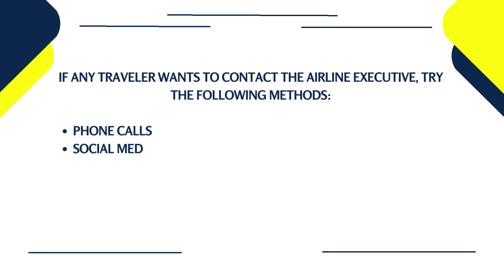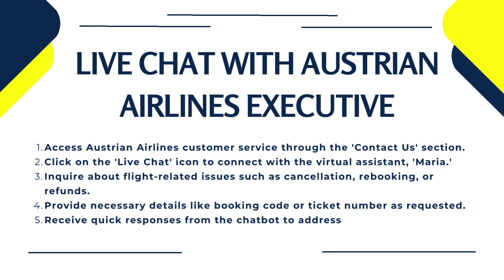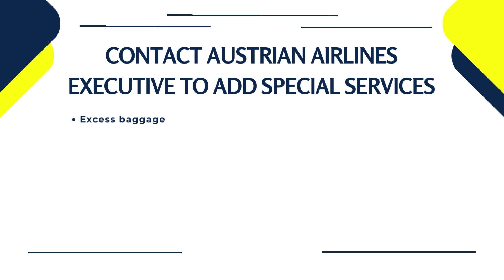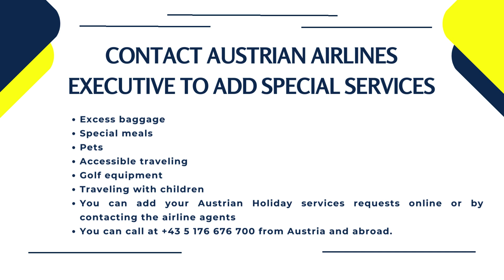Austrian Airlines Customer Service - Steps To Contact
Discover the easy steps to contact Austrian Airlines Customer Service. From accessing live chat to using the contact form, learn how to connect with their support efficiently. Get your queries resolved quickly and enjoy a hassle-free travel experience with Austrian Airlines.